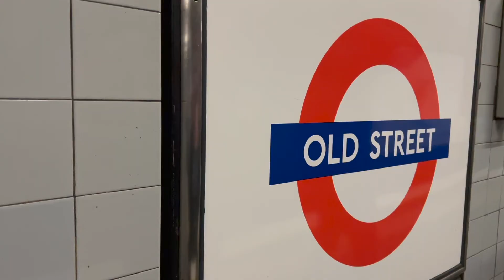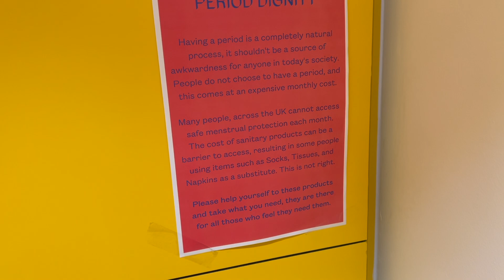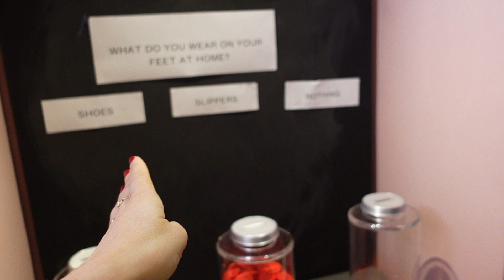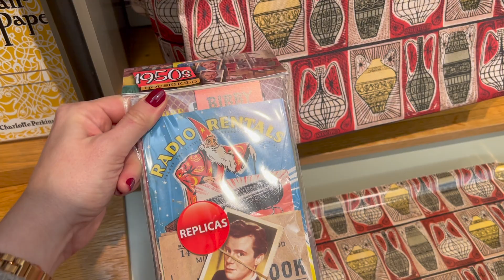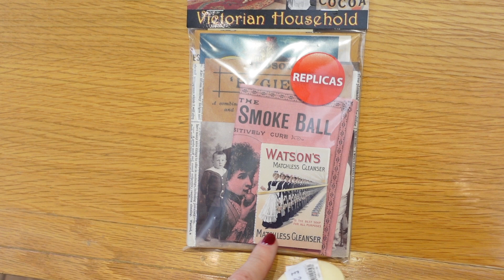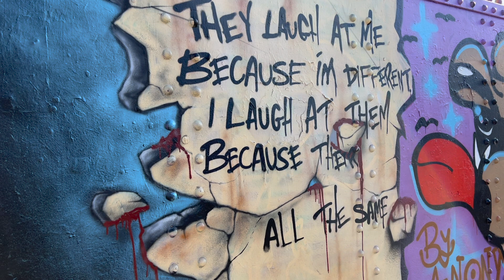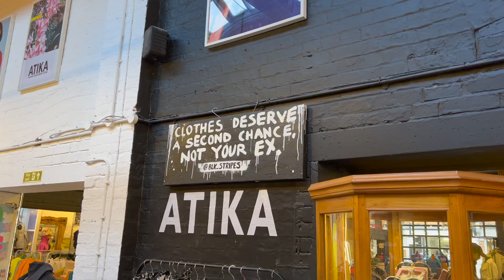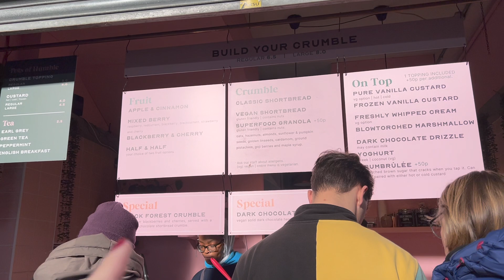¿Qué hacer DIFERENTE en LONDRES? Shoreditch - Museum of Home | LONDRES SECRETO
En este vídeo de la categoría Londres secreto os voy a enseñar un recorrido por las zonas de Hoxton, Shoreditch, Brick Lane y Spitalfields. Primero visitamos el museo del hogar, Museum of the Home y después recorremos calles como Columbia Road (dónde está el famoso Columbia Flower Market), Brick Lane (con sus tiendas vintage y arte urbano) y comemos en el restaurante Flat Iron, especializado en carne, que os recomiendo muchisimo. Está muy cerca de Spitalfields Market.

- ¿Quieres sacarle el máximo partido a tu próximo viaje? En nuestra nuevo web tienes TODO lo que necesitarás